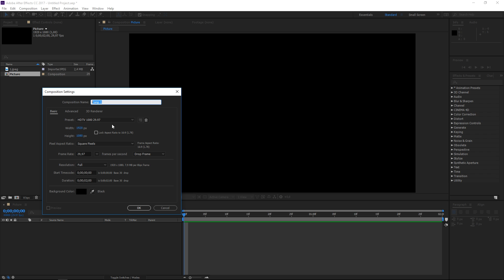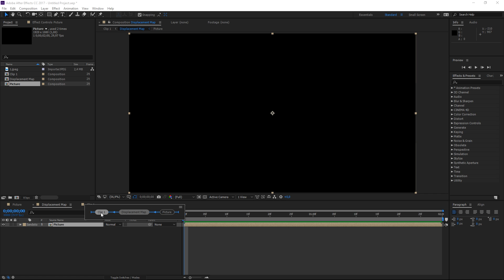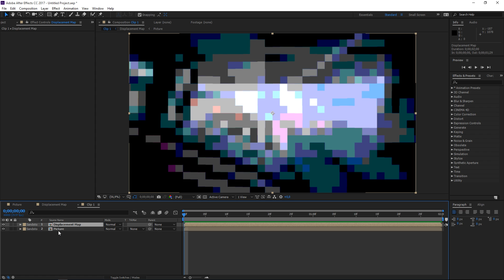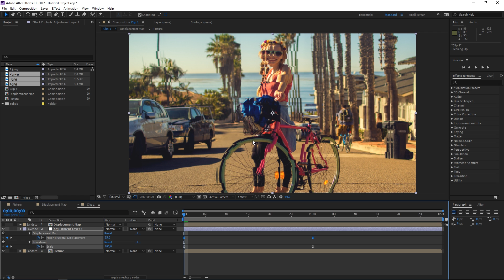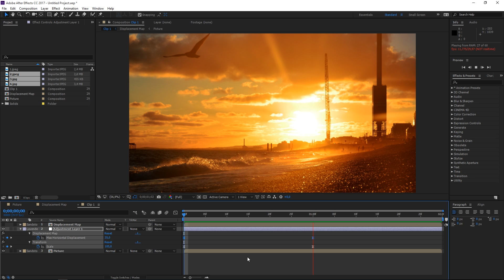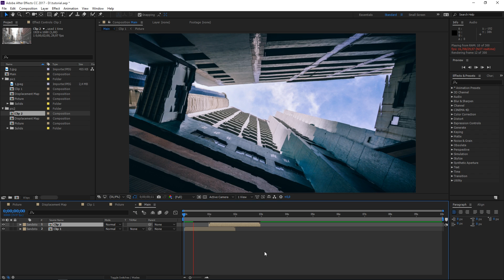After Effects Tutorial | Parallax Slideshow